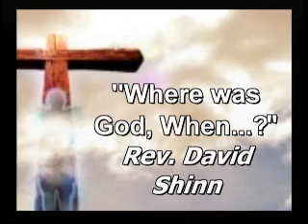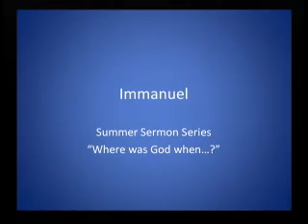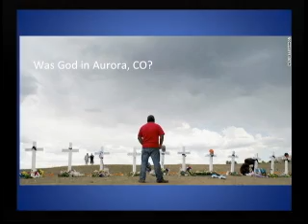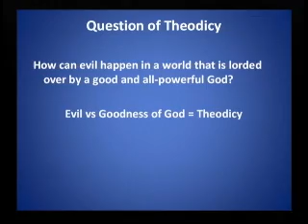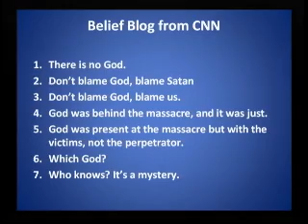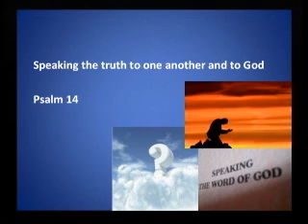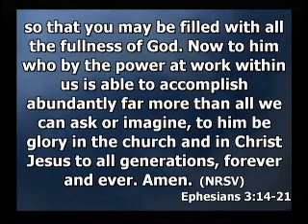2012-07-29 Sermon Where was God When...?